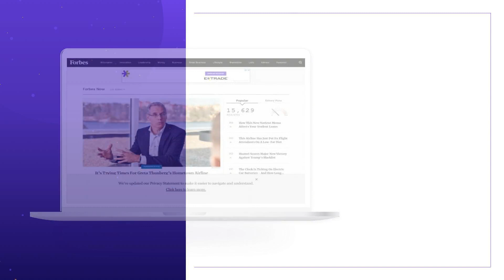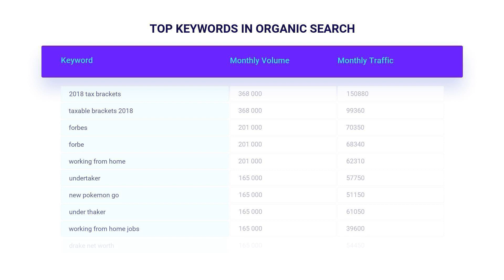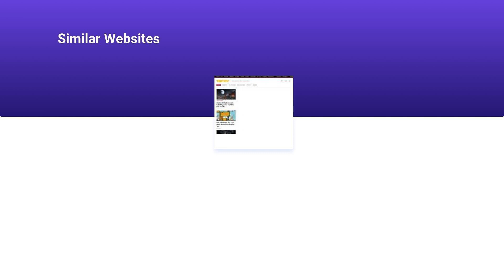FORBES.COM 🔎 Audience, SEO Rank Research | FORBES.COM Backlink Quality Data, Domain Authority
Forbes.com Rankings information you need to be aware of in one place. Here you can find the freshest information about Forbes.com Total Traffic and other statistical information. Our expert team gathered all the information for you to make you free from complex researches and sleepless nights. This video will explain to you the following terms:Forbes.com Website Audience, Backlinks and Positions, Visits and Duration, and much more. See the essential Forbes.com Domain Traffic Information:

CATEGORY: News and Media

Forbes.com MONTHLY AND DAILY TRAFFIC:

Average monthly traffic: 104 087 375
Category traffic rank: 82
Visits and Duration: 0.03

Forbes.com TRAFFIC SOURCES, VISITORS PER MONTH:

Direct Traffic: 14.4% / ~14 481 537
Organic Search: 70% / ~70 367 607
Paid Search: 0% / ~30 149
Referrals: 4% / ~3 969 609
Display Networks: 1.1% / ~673 326

Forbes.com TOP COUNTRIES, VISITORS PER MONTH:

United States: 57% / ~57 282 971
United Kingdom: 5% / ~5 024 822
Canada: 5% / ~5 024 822
India: 3% / ~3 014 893
Australia: 3% / ~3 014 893

Forbes.com ALEXA RANK: 209

Forbes.com Backlinks and Positions:
Referring Domains: 768 462
Dofollow Backlinks: 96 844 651
Nofollow Backlinks: 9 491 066
Outgoing Backlinks: 2 443

Forbes.com Domain Stats:
Domain Rank: 93
Domain Authority: 99
Spam Score: 0

Don't be afraid to post questions about Forbes.com Site Audit in the comments below.

The information described below was taken from the third-party stats websites. We are not responsible for its accuracy.